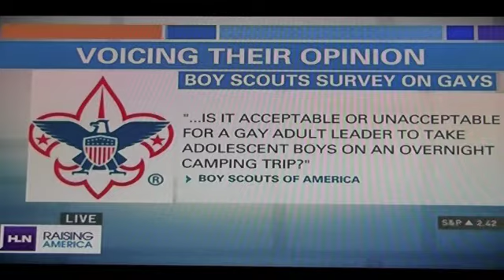HLN Raising America 3-13-13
Jim Higley appears on HLN Raising America on 3-13-13